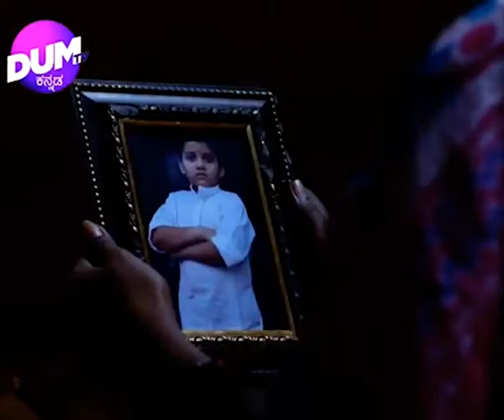Parmatma | ಪರಮಾತ್ಮ| Devotional Serial Full Episode 7 | ಕನ್ನಡ ಧಾರಾವಾಹಿ | Kannada Serial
ಎಲ್ಲವೂ ಕೈ ಕೊಟ್ಟು ನಿರಾಸೆಯಾದಾಗ..
ನಂಬಿಕೆಯೊಂದೇ ಆಸರೆಯಾದಾಗ..
ಕೈ ಹಿಡಿದು ಮೇಲೆತ್ತುವಾತ...
'ಪರಮಾತ್ಮ'..